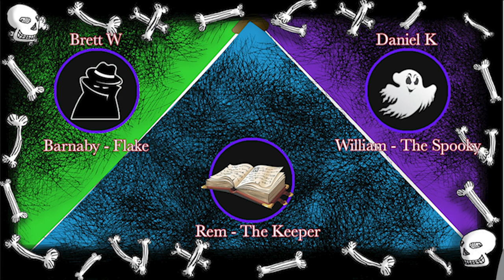Monster of the Week - Big Trouble in Little Reasnor: Part 2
Alan is in danger, something's on the loose in City Hall, and William and Barnaby are running out of time to solve this mystery.